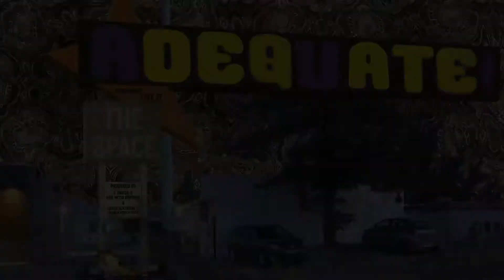ADEQUATE! - Ain't Got No Time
A funky, fun fuelled rendition of the song 'Ain't Got No Time' from ADEQUATE!'s self titled, debut album.
Keep up to date with new all the newest ADEQUATE! shenanigans
Video recording/editing by Bird Media Boutique
Audio recording/editing by Taylor Ackerman